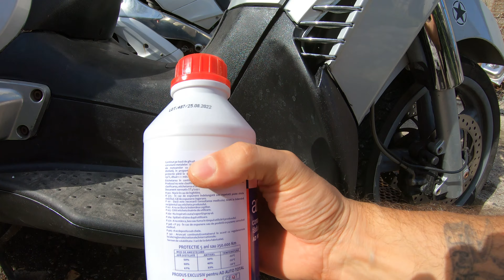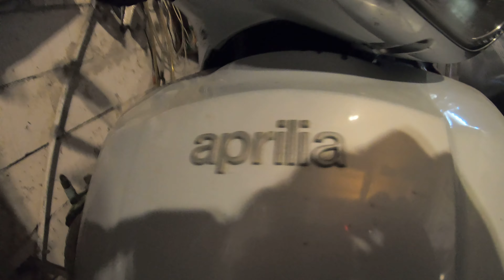Aprilia Scarabeo 400 Antifreeze changed, drained at the water pump , Antigelo , pompa dell'acqua ,4K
-Salut prieteni , in acest video va voi arata cum am scurs si inlocuit antigelul din sistemul de racire la Aprilia Scarabeo 400 ccm , motor care se mai gaseste si pe X9 , MP3 , PIAGGIO BEVERLI , si asa mai departe , in vara am calatorit cu scuterul intro regiue geografica cu temperaturi ridicate si am diluat racitorul cu un prag de inghet de -17 grade pentru a avea o eficienta de racire mare fiind necesara in zona unde eu am calatorit dar mult prea mica in iarnca care o sa vin in tara mea asa ca lam scurs pe la pompa de apa tot odata am vrut sa o verific si pe aceasta si am adus praghul de inghet la -30 grade celsius cu noul antigel recomandat G12 , AI MARE GRIJA MOTORUL MEU NU SA AERISIT IN TOTALITATE PANA NU AM DAT O TURA CU EL PE STRADA !!

- Hello friends, in this video I will show you how I drained and replaced the antifreeze from the cooling system of the Aprilia Scarabeo 400 ccm, an engine that can also be found on the X9, MP3, PIAGGIO BEVERLI, and so on, in the summer I traveled with the scooter enters a geographical region with high temperatures and I diluted the cooler with a frost threshold of -17 degrees to have a high cooling efficiency being necessary in the area where I traveled but much too little in the winter that I will come to my country like this because it leaked at the water pump, I wanted to check this one too and I brought the frost threshold to -30 degrees Celsius with the new antifreeze recommended G12, BE CAREFUL MY ENGINE WAS NOT COMPLETELY AIRED UNTIL I GAVE IT A RIDE WITH HIM ON THE STREET!!

- Hei venner, i denne videoen vil jeg vise dere hvordan jeg tappet og erstattet frostvæsken fra kjølesystemet til Aprilia Scarabeo 400 ccm, en motor som også finnes på X9, MP3, PIAGGIO BEVERLI, og så videre, i sommeren jeg reiste med scooteren går inn i et geografisk område med høye temperaturer og jeg fortynnet kjøleren med en frostterskel på -17 grader for å ha en høy kjøleeffektivitet som er nødvendig i området jeg reiste, men alt for lite om vinteren at jeg kommer til landet mitt slik fordi det lekket ved vannpumpen, jeg ville sjekke denne også og jeg brakte frostterskelen til -30 grader Celsius med den nye frostvæsken anbefalt G12, VÆR FORSIKTIG MOTOREN MIN IKKE BLEV FULLSTENDIG FØR JEG GI DET EN RITT MED HAM PÅ GATEN!!

- Ciao amici, in questo video vi mostro come ho drenato e sostituito l'antigelo dall'impianto di raffreddamento dell'Aprilia Scarabeo 400 ccm, motore che si trova anche su X9, MP3, PIAGGIO BEVERLI, e così via, in l'estate che ho viaggiato con lo scooter entra in una regione geografica con temperature elevate e ho diluito il refrigeratore con una soglia di gelo di -17 gradi per avere un'elevata efficienza di raffreddamento essendo necessaria nella zona in cui ho viaggiato ma troppo poco in inverno che verrà nel mio paese così perché perdeva alla pompa dell'acqua, ho voluto controllare anche questa e ho portato la soglia del gelo a -30 gradi Celsius con il nuovo antigelo consigliato G12, ATTENZIONE IL MIO MOTORE NON È STATO AEREO COMPLETAMENTE FINO A CHE IO DAI UN GIRO CON LUI PER LA STRADA!!

- Bonjour les amis, dans cette vidéo je vais vous montrer comment j'ai vidangé et remplacé l'antigel du système de refroidissement de l'Aprilia Scarabeo 400 ccm, un moteur que l'on retrouve aussi sur les X9, MP3, PIAGGIO BEVERLI, etc., dans l'été où j'ai voyagé avec le scooter entre dans une région géographique avec des températures élevées et j'ai dilué le refroidisseur avec un seuil de gel de -17 degrés pour avoir une efficacité de refroidissement élevée étant nécessaire dans la zone où j'ai voyagé mais beaucoup trop peu en hiver que je viendra dans mon pays comme ça car il y avait une fuite au niveau de la pompe à eau, je voulais vérifier celle-ci aussi et j'ai ramené le seuil de gel à -30 degrés Celsius avec le nouvel antigel recommandé G12, ATTENTION MON MOTEUR N'A PAS ÉTÉ COMPLÈTEMENT AÉRÉ JUSQU'À CE QUE JE LUI FAIT UN TOUR AVEC LUI DANS LA RUE !!

- Hola amigos, en este video les muestro como vacié y reemplacé el anticongelante del sistema de enfriamiento de la Aprilia Scarabeo 400 ccm, motor que también se encuentra en las X9, MP3, PIAGGIO BEVERLI, etc., en el verano que viajé con la scooter entra en una zona geográfica con altas temperaturas y diluí el enfriador con un umbral de heladas de -17 grados para tener una eficiencia de refrigeración alta siendo necesaria en la zona donde viajé pero muy poca en el invierno que vendra asi a mi pais por que se me salio la bomba de agua, quise revisar esta tambien y lleve el umbral de heladas a -30 grados centigrados con el nuevo anticongelante recomendado G12, CUIDADO MI MOTOR NO ESTABA TOTALMENTE VENTILADO HASTA QUE DALE UN PASEO CON ÉL POR LA CALLE!!

- Salute amichi, in questu video vi mustraraghju cumu aghju sguassatu è rimpiazzatu l'antigelu da u sistema di raffreddamentu di l'Aprilia Scarabeo 400 ccm, un mutore chì si trova ancu in X9, MP3, PIAGGIO BEVERLI, è cusì, in l'estiu chì aghju viaghjatu cù u